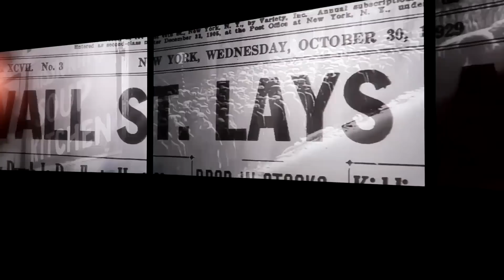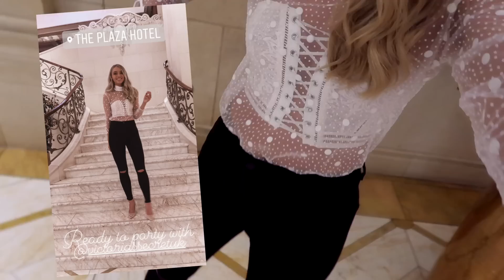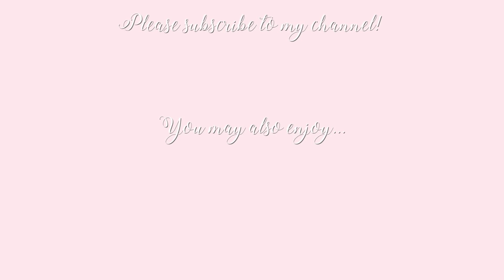New York, New York! With VICTORIA'S SECRET VSFS 18 💕 ~ Travel Diaries ~ Freddy My Love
EEEK my third New York Autumn vlog! This time it’s for the Victoria’s Secret Fashion Show 2018! Come back next week to see what I bought whilst I was in NY. 💗

The song in the video is “MONEY” by my beautiful friend Raphi check her out here:

Clothes worn in video (I’ve linked everything I can find/is in stock)

DAY 2 OUFIT
Jacket (on sale!!!)
Pompom jumper

Blue knit dress
Pink scarf

DAY 4 looks
Stripey pj’s
VS sport sweater
Sports bra
Gym leggings
White dotty body

DAY 5 looks-
Jacket (on sale!!!)
Pom pom beret

SHOW CORSET TOP
SHOW BAG
(Skirt and shoes are old so I can’t link them)

Freds x